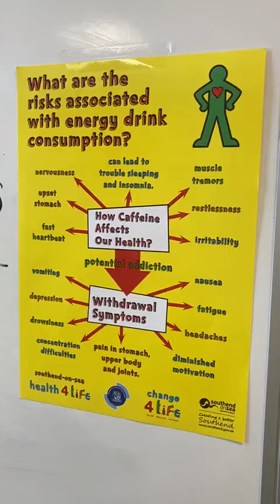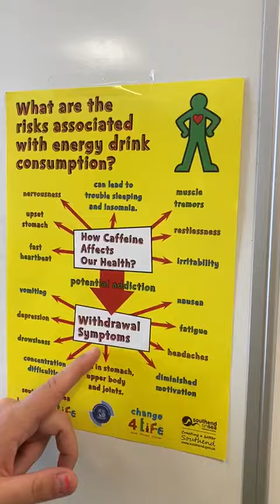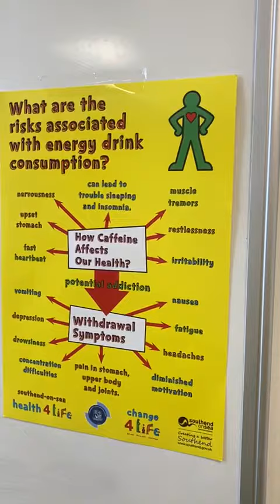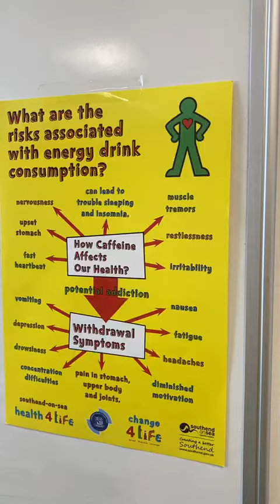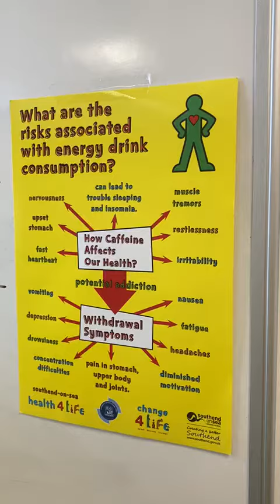Health 4 Life - Energy Drinks